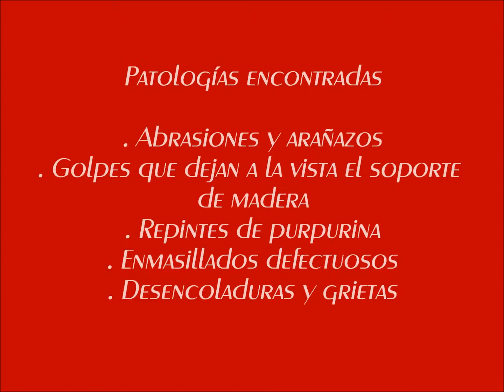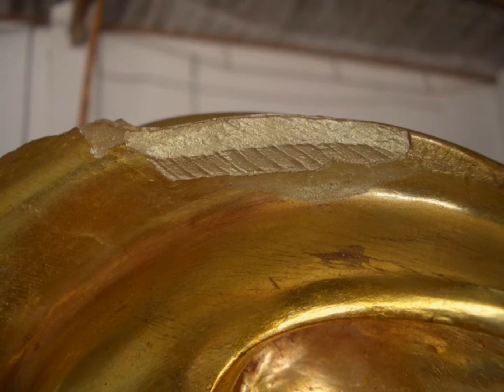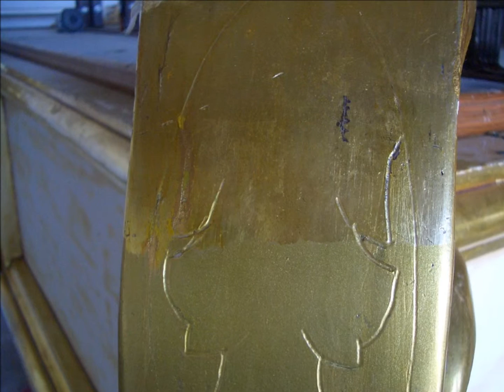Trono Lavatorio Totata